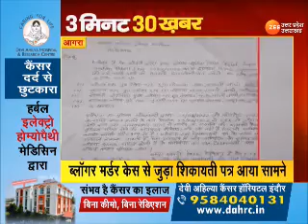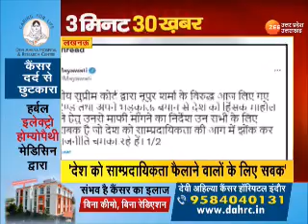3 मिनट में 30 बड़ी खबरें | Uttar Pradesh | Latest News | Zee UP UK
3 मिनट में 30 बड़ी खबरें | Uttar Pradesh | Latest News | Zee UP UK | Uttar Pradesh Latest News |